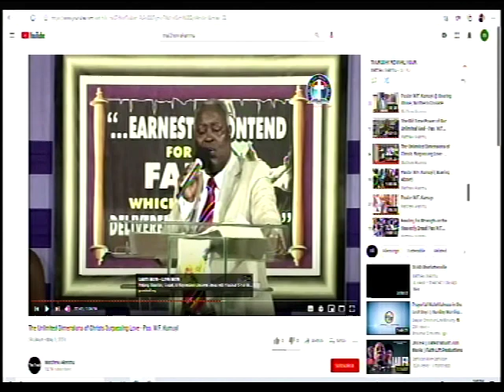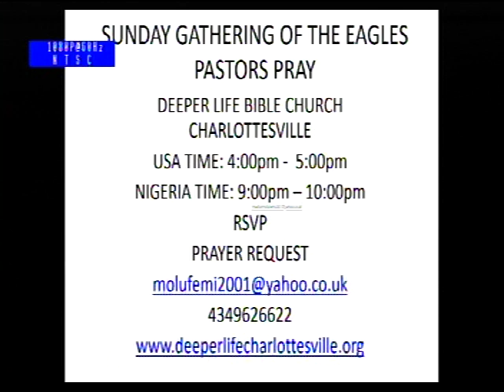Pas. Megwara Christopher